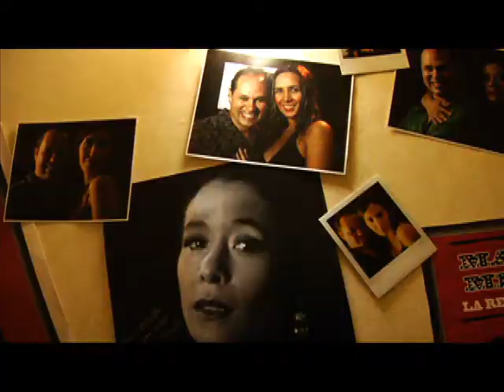Trailer de la película Amores que Matan.